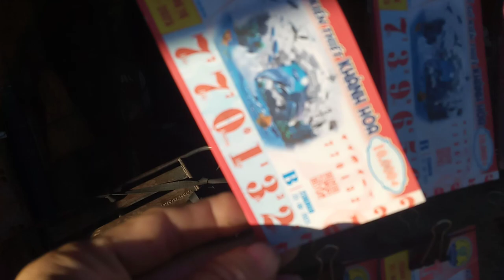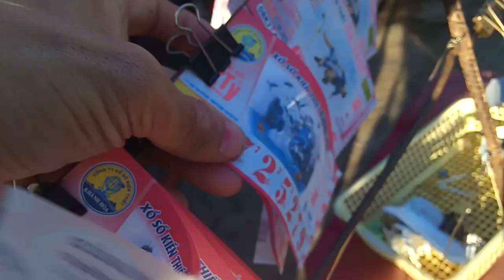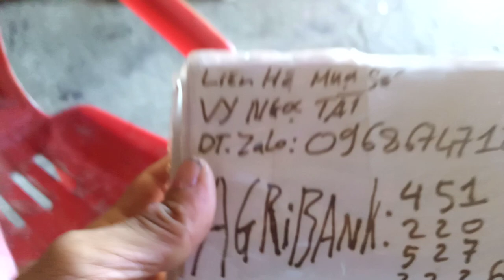Bán Vé Số miền Trung 23-8-2023.